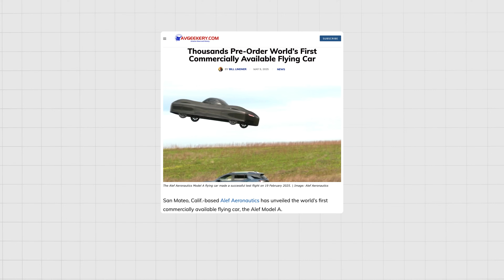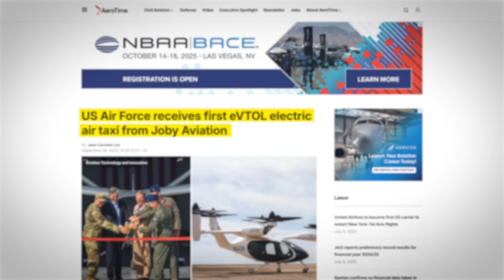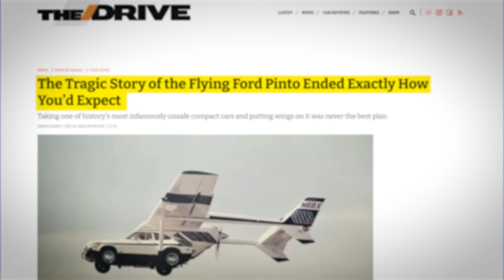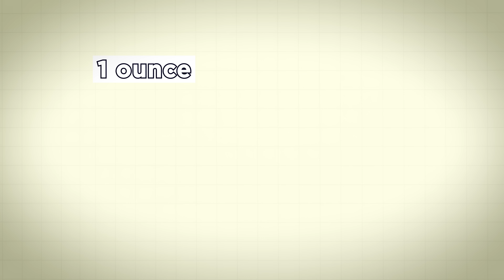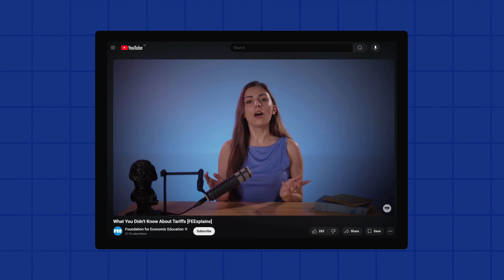What's Keeping Flying Cars on the Ground?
Why are we still stuck in traffic when flying car technology already exists and companies have completed over 1,000 test flights? This video reveals how government red tape, dual regulatory systems (FAA and NHTSA), and energy market restrictions have grounded the future we were promised. Discover how the "precautionary principle" killed innovation—and why we might finally be clearing the runway for personal flight.

Find more at FEE.org where we demystify fallacies, misconceptions, and myths of modern economics.